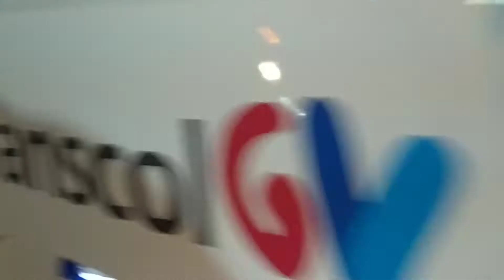Dirigindo ônibus apache vip na BR 101 -Es.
Motorista Barreto.(@borabarreto )